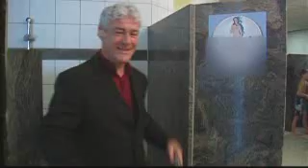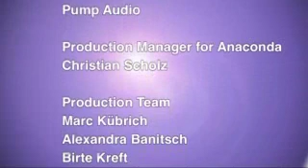Bluffing Episode MIP Promo